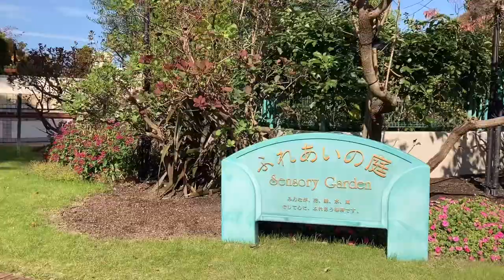【Vlog】ハナミズキの赤い実とコスモスの裏側【大泉緑地・ふれあいの庭】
秋の景色を求めて堺市の金岡にある大泉緑地に行ってきました。
ハナミズキは春に咲くお花も好きですが、秋の赤い実も艶やかな真紅で秋の空に映えて綺麗です。
先日行った長居植物園ほどでは無いですがコスモスもたくさん咲いていて今が見頃。
撮影時に視聴者様からコメントを頂き、コスモスを裏側から陽の光に透けるような感じで撮ってみました。花びらが薄い大輪の花だからこそできる楽しみ方です。